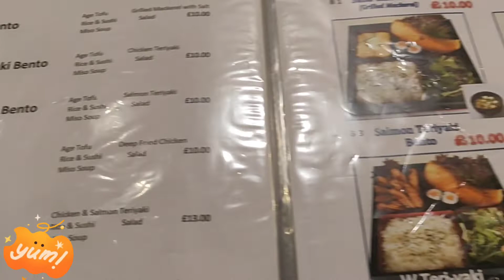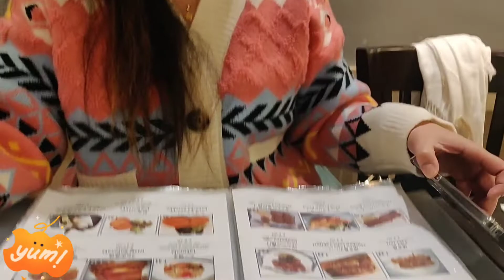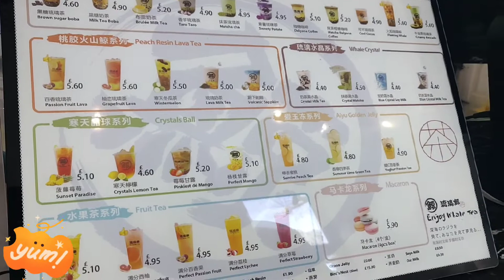Eat Tokyo/Flamming Whale Tea/London (foods trip)